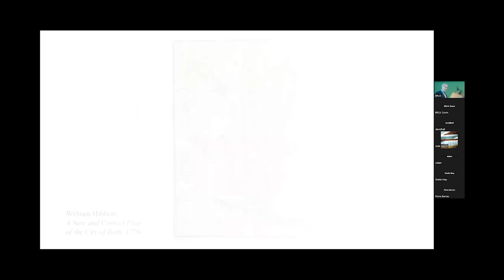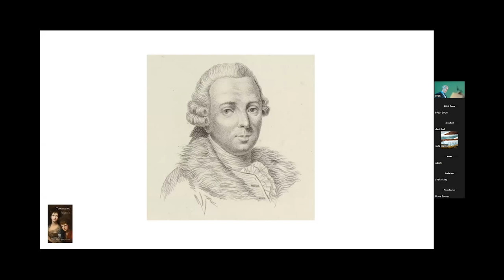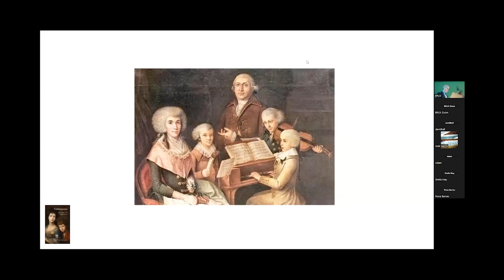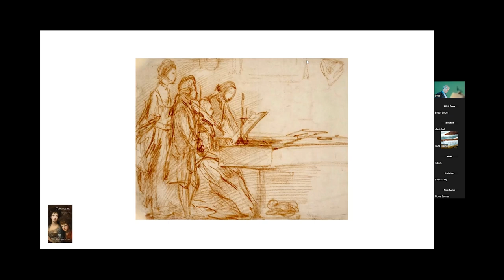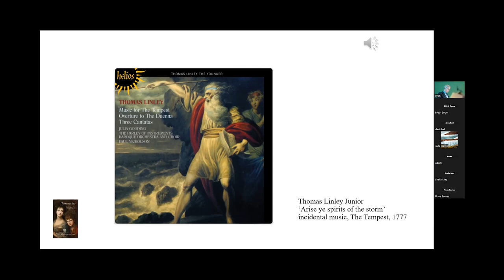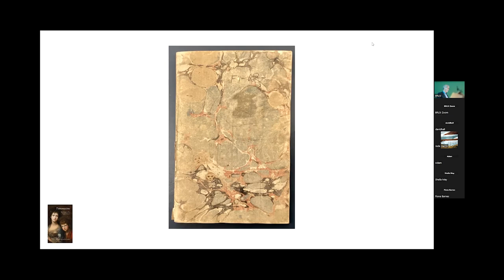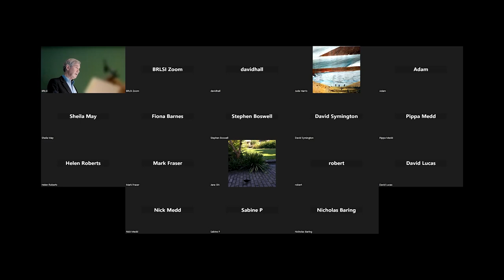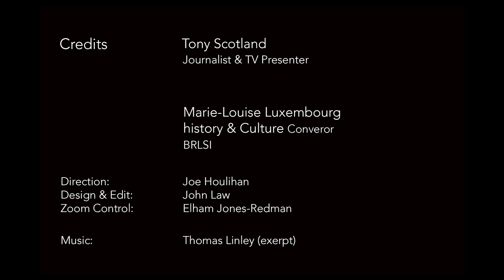Bath's Forgotten Mozart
In this recording of a live talk held on December 12th 2022, Tony Scotland tells the story of a remarkable musical genius who lived in Bath in the Georgian period and who is now mostly forgotten.
 Late eighteenth-century Bath was a hotbed of more than fashion. Beau Nash set the rules, and the Linleys brought music, glamour and drama. Handsome Thomas Linley, harpsichordist, singer and voice coach, raised nine musical children at homes in Abbey Green, then Old Orchard Street and finally Royal Crescent.

Five were prodigies, painted by Gainsborough. The eldest girl, the beautiful soprano Elizabeth Linley, a favourite of the King, eloped to France with the playwright Sheridan, who fought a duel for her on King’s Down, then married her and banned her from singing.

But the now-forgotten star of this troubled family was the eldest son, the dandy Tom, virtuoso violinist, composer and friend of Mozart, who believed he’d have been ‘one of the greatest ornaments of the music world’ – if he hadn’t drowned in a mysterious accident at the age of only twenty-two.

Tony Scotland’s new book, Tommasino: the Enigma of the English Mozart is published by Shelf Lives (hardback, £25).